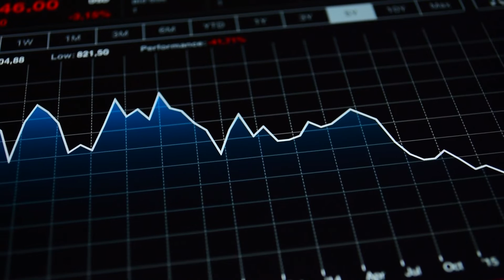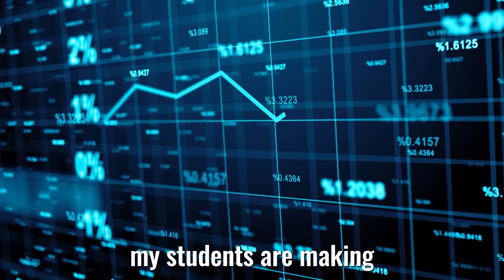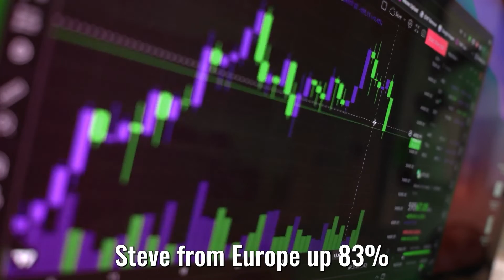🤖The Artificial Intelligence Cold War: 🐲 How China Is Becoming the AI Superpower - Hugo de Garis